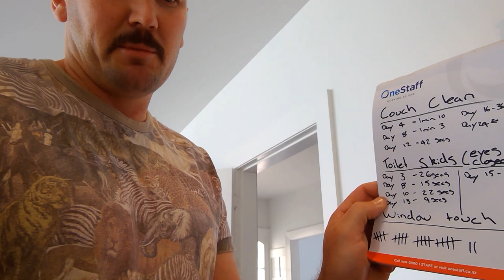Gregs Bubble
just a we look at my bubble and some options to turn normal chores into a little bit of Gregersize.